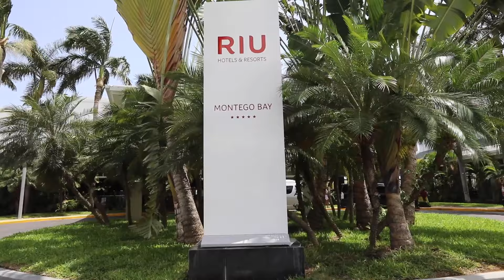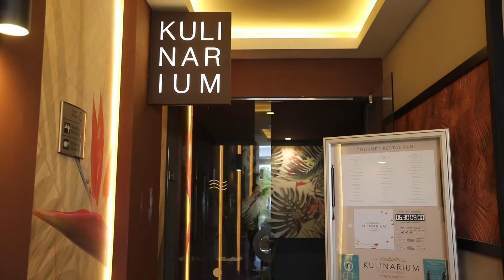Hotel Riu Montego Bay All Inclusive - Montego Bay - Jamaica - RIU Hotels & Resorts - Luis Riu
The Hotel Riu Montego Bay (24h All Inclusive), located in the north-east of the island in a bay close to Montego Bay in Jamaica, offers a wide range of services to its guests on the shores of a calm beach with turquoise water.
If you’re looking to revitalise, the Riu Hotel Montego Bay offers the best facilities: a freshwater swimming pool, Jacuzzi, sauna, gym and the wellness centre with a range of different treatments and massages.